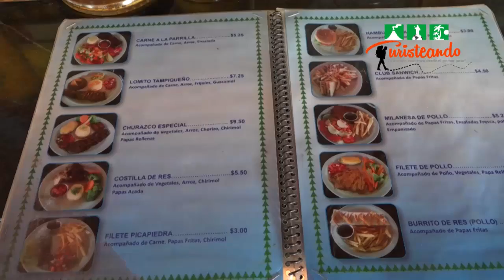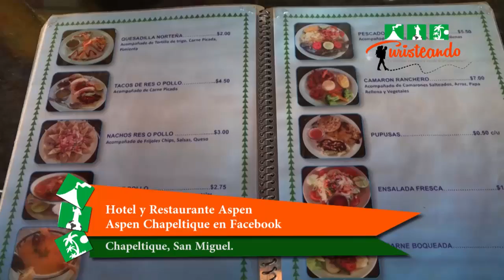Chapeltique, San Miguel SEGUNDA PARTE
La localidad es de origen precolombino lenca. Además, el mismo territorio era ocupado por otros dos asentamientos: hualama y Singaltique. Para la época de la colonización española, Chapeltique tenía la categoría de villa, título quizá otorgado por los mismos vecinos y no por la corona española.

El topónimo lenca Chapeltique significa: "Cerro de los quebrachos", o "Montaña de los chapernos".